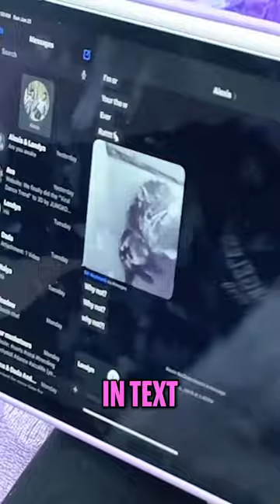Reading Ava’s Text Thread 🤣